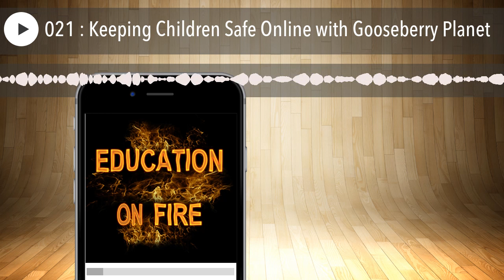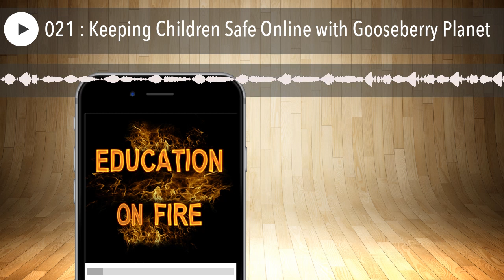021 : Keeping Children Safe Online with Gooseberry Planet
A Complete Toolkit To Teach E-Safety Lessons with Online Safety Lesson Plans

HomeHalo

Gooseberry Planet uses gaming technology to help children learn about internet safety. In the course of a familiar game, children are exposed to online issues requiring a response such as meeting strangers, bullying, grooming and sexual exploitation. Children love playing games and Gooseberry Planet is a fun way to present internet safety situations to them.

The software platform facilitates the participation of parents and teachers to discuss with their children/students the issues raised in the game, and to monitor their reactions to the situations. Internet safety is part of Personal, Social, Health Economic (PSHE) education and ICT in schools, but many schools don’t know how to teach the subject. It is very difficult to keep up with the trends and stay in touch with what their students are using.   Gooseberry Planet has a number of Apps for schools, which will facilitate the intervention of teachers and parents.

We offer a complete solution for the whole school community, ensuring that every child is taught for a minimum of 12 weeks (1 hour per week) in each and every year of their primary school education!

The games target 4-13 year olds. There are 5 levels in total, each level has been adapted for different age groups.

Two other apps sit alongside the gaming software. One for the teacher (Gooseberry Teacher) which is a monitoring system and also a resource, and the other is Gooseberry Parent. The software platforms talk to each other whilst the student is playing the game.

Areas covered with Gooseberry Planet:

• Clickjacking

• Grooming

• Sexual Exploitation

• Emailing

• Live Gaming

• Web Cams & Live Streaming

• Social Networking

• People online

• Radicalisation

• Meeting Up

• Chat Rooms

• Online Bullying

• In-App Purchases

• Online Safety for Students

• Teaching Internet Safety to Students

• Internet Safety and Online Safety tips for kids

• Online Bullying tips for children